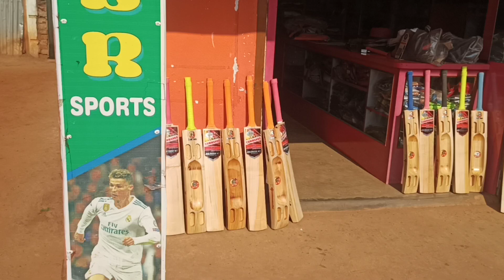NEW TOP LEVEL COMMANDO BATS STOCK VIDEO😍🥰// NEW COMMAND BATS PREVIEW VIDEO😍🏏//